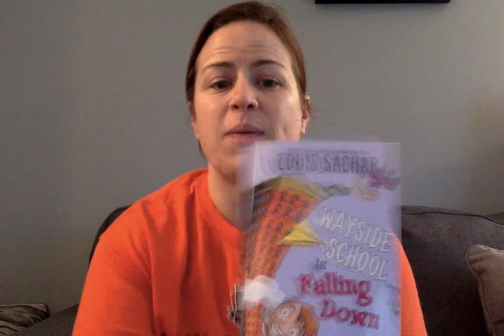Chapter 27 - Lost and Found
In Chapter 27, Maurecia lost her lunch but finds a surprise hiding nearby.